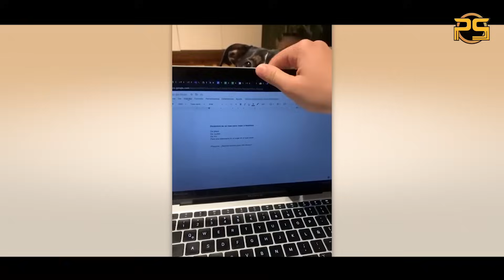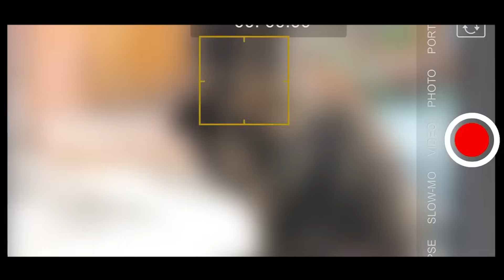ကမ္ဘာရန်မဟုတ်ပေမယ့် ခွေးနဲ့ကြောင် ဘာကြောင့်မတည့်ကြတာလဲ???